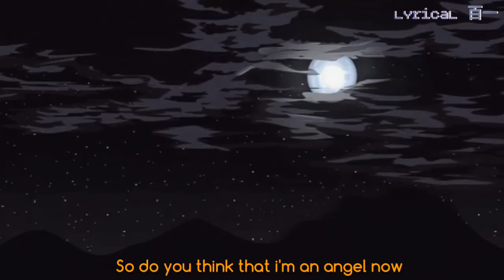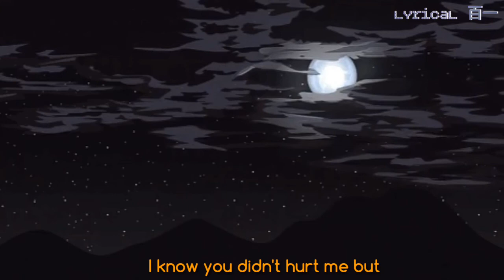Kaiyko - Sing Like The Angels [Lyric]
Note❗️
There's a link above.

Lyric📄

I've been waiting eighteen years for you
poisonous lover like a serpent in my dreams at night
Tell me all the plans you have made
All the broken paths that you paved
Tell me why I bleed myself to the core every night
While I let myself watch you walk away

I never wanna be repetitive but I don't you can read between the lines
of my cries, it turns to ice when my tears fallin down
Got my bag all on my own, do you get the memo now?
Cuz im an independent woman wit a conflict
I can hear them talking bout me but I got no problem wit it
Cuz my heart's on the line all the time baby can u see me
All these people talkin but i know they gonna hear me

Sing like the angels in the sky, when i'm ahead of you
Don't be askin why, I never left you in the dust for nothing but the memories
I just wanna run away and find my own serenity

But I got a passion for it baby I never wanna trade it all for you
I got a long list of things that I would do, if only I could sing like the angels
Sing like the angels

And when you get home tonight, you better make sure
that you cry, cuz I don't wanna see you hurting
I know you didn't hurt me
But I got a passion for you baby, you know that i would trade it all for you

So do you think that i'm an angel now, I got the devil in me baby
you cant save me now, this is how I cope, so call me in the morning
when the sun is rising, wishin u were at my doorstep
But I got this feeling in me that is hard to hold back
It keeps pushin me, killin me, finna fall back
Back into the back of your head where I belong again
We were movin so good, tell me what is happenin.

But I know that life moves on,
I'll tell u in a song tonight when you go to bed
Hoping you still need me